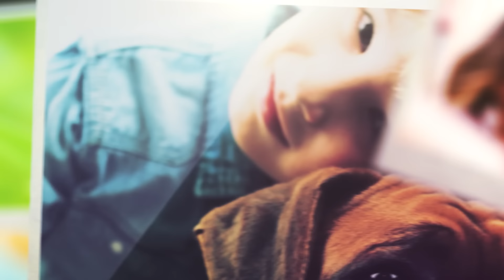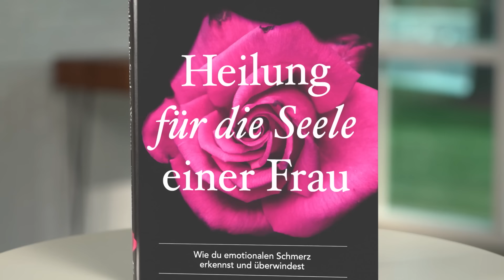SEI MUTIG EHRLICH 💪 Es ist OKAY, wenn NICHT ALLES OKAY ist – Joyce Meyer – Seelischen Schmerz heilen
Du darfst Dampf ablasen. Hast du Angst, für das, was du durchmachst, verurteilt zu werden? Doch genau dann, wenn wir in Not sind, brauchen wir Hilfe. In dieser Sendung ermutigt Joyce Meyer dich, Menschen zu finden, denen du vertrauen und dich ehrlich mitteilen kannst. Das wird dazu beitragen, dass du deine Lasten loswirst und immer mehr Freiheit erlebst.

00:00 Sei mutig ehrlich: Es ist okay, wenn nicht alles okay ist
04:20 Jakobus 5,16
09:44 1. Könige 19,4
09:57 Matthäus 27,46
22:07 2. Korinther 1,8  Liebe Brüder und Schwestern! Ihr sollt wissen, dass wir in der Provinz Asia Schweres erdulden mussten. Wir waren mit unseren Kräften am Ende und hatten schon mit dem Leben abgeschlossen.
22:38 2. Korinther 1,9 Unser Tod schien unausweichlich. Aber Gott ...
23:17 2. Korinther 1,9 Aber Gott wollte, dass wir uns nicht auf uns selbst verlassen, sondern auf ihn, der die Toten zu neuem Leben erweckt.
24:55 2. Korinther 4,8-9 Von allen Seiten werden wir von Schwierigkeiten bedrängt, aber nicht erdrückt. Wir sind ratlos, aber wir verzweifeln nicht. (9) Wir werden verfolgt, aber Gott lässt uns nie im Stich. Wir werden zu Boden geworfen, aber wir stehen wieder auf und machen weiter.